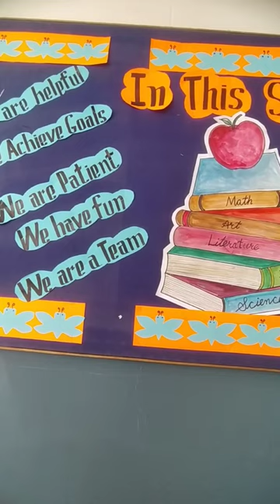Display Board Ideas for school 2023/ Motivation Display Board/ School Decoration/ Bulletin Board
Display Board Ideas for school 2023/  Motivation Display Board
/ School Decoration/ Bulletin Board